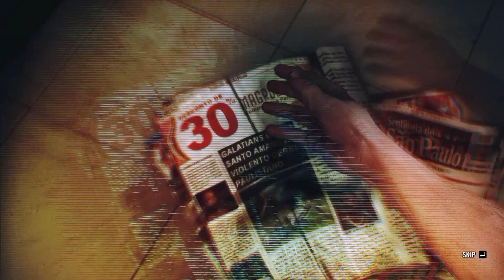Max Payne 3 - Gameplay Walkthrough - Chapter 2: Nothing But The Second Best - 2022 - No Commentary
This is the Walkthrough section for Chapter 2 of Max Payne 3.

                                                   - Nothing But The Second Best -
Fabiana, her sister (and Passos' lover) Giovanna, and Marcelo are later targeted at a nightclub by the same gang, who are successful in kidnapping Fabiana, but failed with Giovanna and Marcelo. Max and Passos bring ransom money to the gang at a soccer stadium, but the deal is ambushed by an outlaw right-wing paramilitary group known as Crachá Preto, who steal the money. Max and Passos decide to raid a Comando Sombra base to save Fabiana after hearing about it from a CS member, but the gang escapes with her.

Max Payne 3 Walkthrough Part 2 with FHD PC Gameplay.

Part 2 of this Max Payne 3 Gameplay Walkthrough includes the Intro and Chapter 2: Nothing But The Second Best of the Story Mode.
This Max Payne 3 Gameplay Walkthrough will include a Gameplay and the Ending.